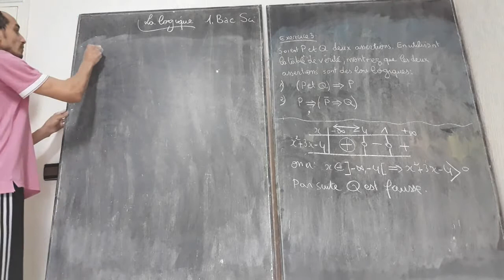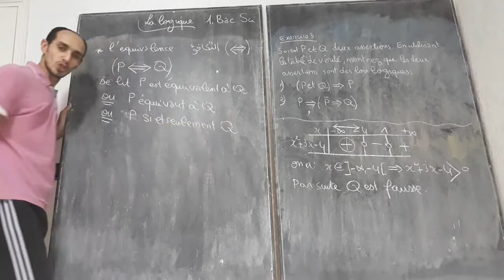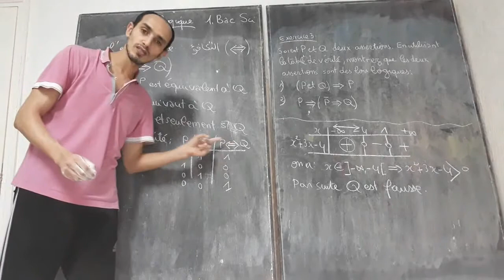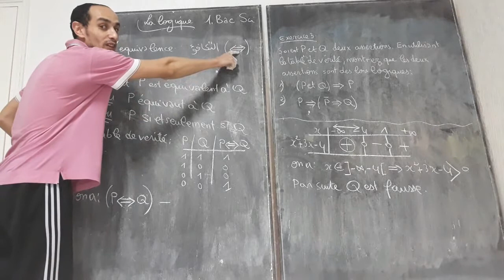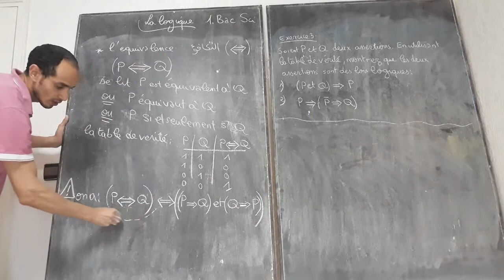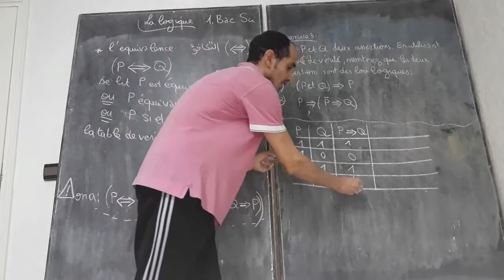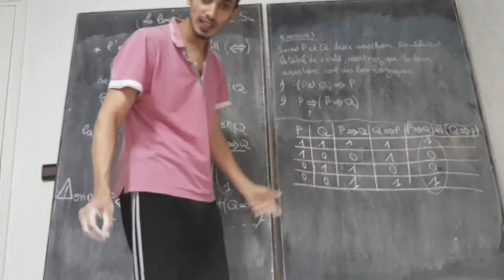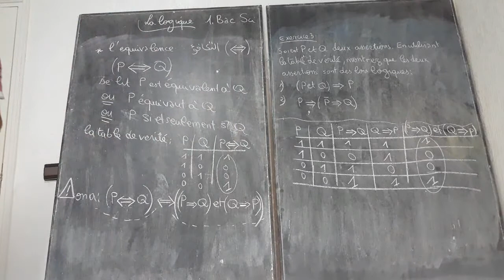المنطق - درس وتمارين - الجزء الرابع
هده القناة تعنى بمادة الرياضيات للثانوي التأهيلي جميع المستويات
نقوم هنا بالقيام بمجهود كبير حتى نتمكن من إيصال المعلومة إليك بشكل سلس وسهل
فلا تبخل علينا بالضغط على زر J'aime, Partage
شكرا لك

لا تنسوا وضع تعليقاتكم واقتراحاتكم